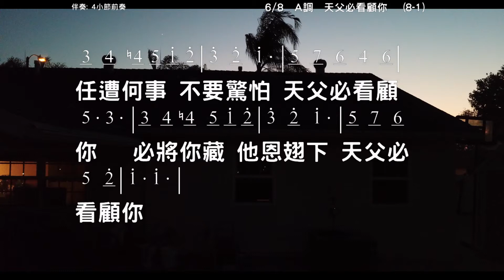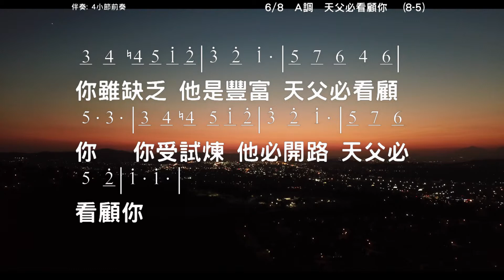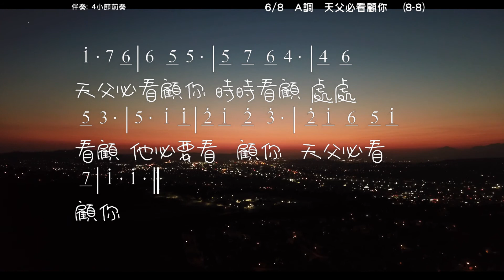天父必看顧你 God Will Take Care of You Lyric/Music: Civilla D. Martin 教唱版 簡譜 中文字幕 人聲演唱 寇佳踪 John Kou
天父必看顧你 God Will Take Care of You
Lyric/Music: Civilla D. Martin

1)
任遭何事不要驚怕，天父必看顧你；
必將你藏祂恩翅下，天父必看顧你。

天父必看顧你，時時看顧，處處看顧；
祂必要看顧你，天父必看顧你。

2)
有時勞苦心中失望，天父必看顧你；
危險臨到無處躲藏，天父必看顧你。

3)
你雖缺乏祂是豐富，天父必看顧你；
你受試煉祂必開路，天父必看顧你。

4)
無論遇見何等試煉，天父必看顧你；
軟弱困倦靠祂胸前，天父必看顧你。

☆聲明：

1、歌曲版權屬原作者所有
2、本影片不擁有歌曲版權
3、本影片非推廣商品製作
4、支持創作者請購原版CD